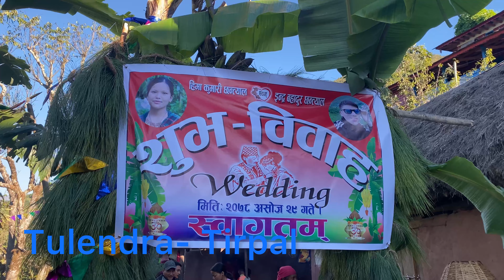Village culture Dhorpatan 3 Married life congratulations Indra& Hima Ghosa khani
Married